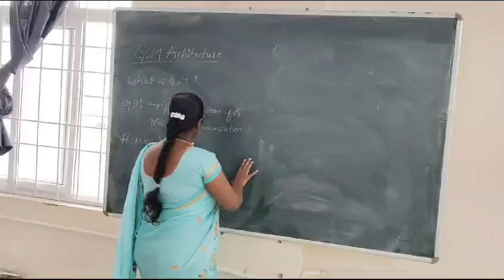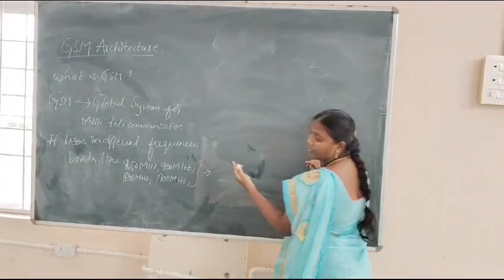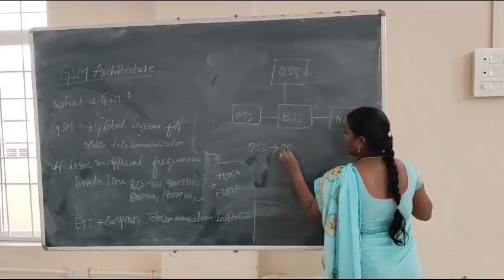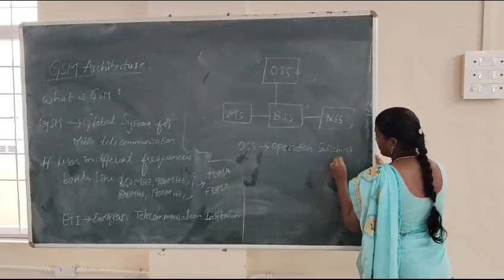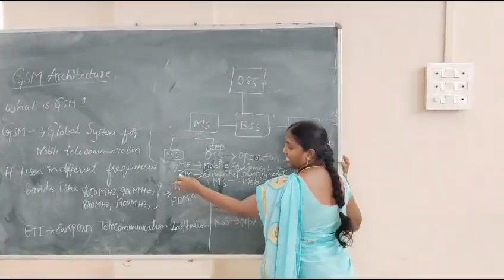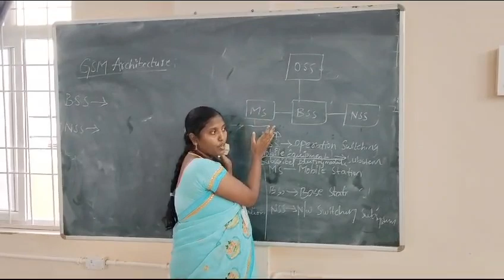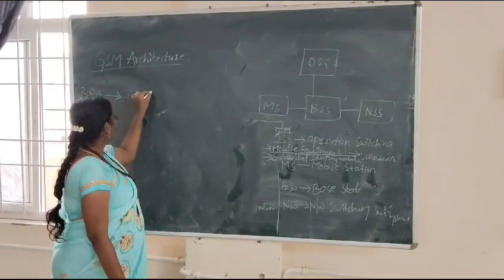GSM Architecture by Mrs. P Suvartha, Assistant Professor, Department of ECE, PSCMRCET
Name: Mrs. P Suvartha
Designation: Assistant Professor
College name: PSCMR College of Engineering & Technology
Department : ECE
Subject : MCC
Title : GSM Architecture
Expected Outcome :GSM architecture includes Mobile Station (MS), Base Station Subsystem (BSS) with BTS and BSC, Network Switching Subsystem (NSS) featuring MSC and VLR, and Operation and Support Subsystem (OSS). This infrastructure enables global mobile communication through voice, SMS, and data services, ensuring seamless connectivity and network management.